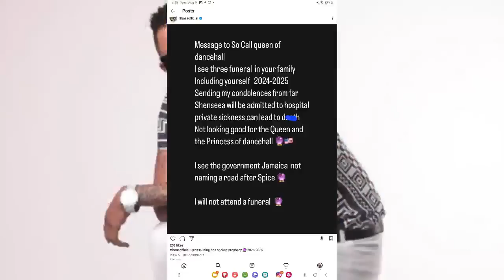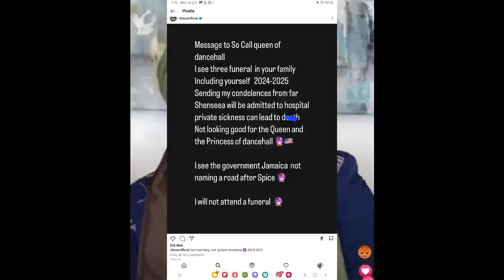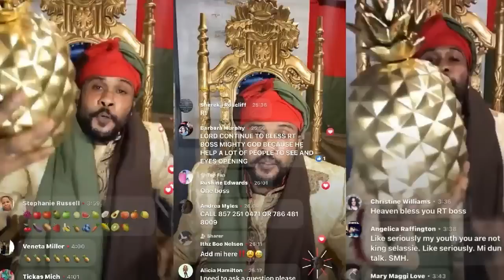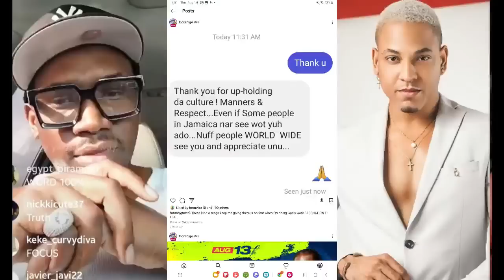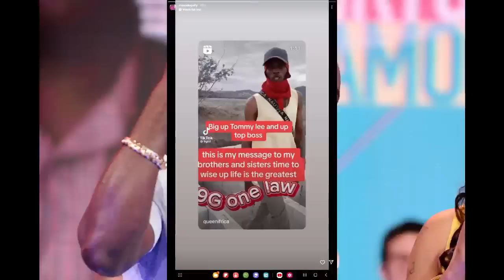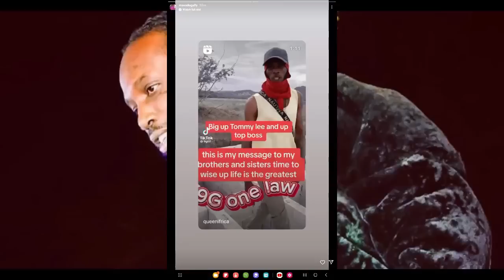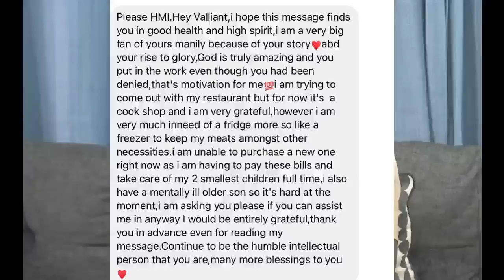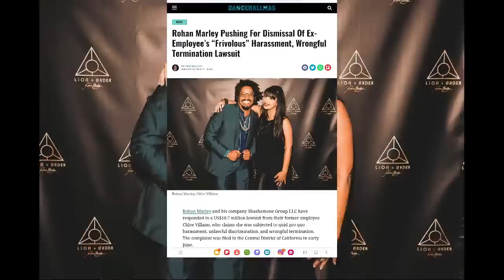(BREAKING NEWS) SPICE LIFE GETS WARNED | ISHAWNA LE@K FOOTA SECRET | I OCTANE GVN ISSUE | MAVADO